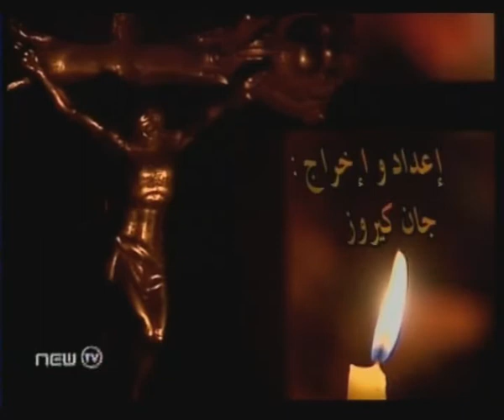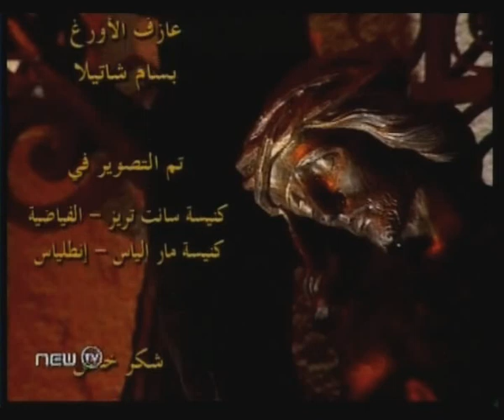من وحي الآلآم للمخرج جان كيروز- أداء بسكال صقر- تقديم سينتيا الاسمر الجزء الأول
من وحي الآلآم -  للمخرج جان كيروز
إعداد و تقديم : سينتيا الأسمر
أداء التراتيل : بسكال صقر
حوار مع الأب عصام إبراهيم
شارك في الإعداد : سينا خليل
تم التصوير في كنيسة سانت تريز الفياضية - لبنان
إنتاج قناة الجديد 2004
التراتيل :
 1. ابانا في السماوات
2. اليوم علق على خشبة
3.لتكن مشيئتك